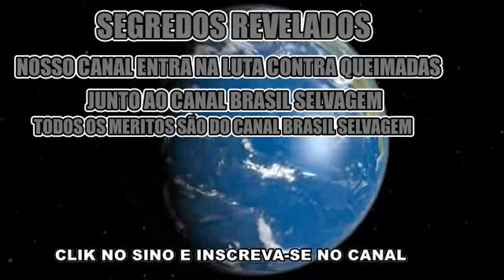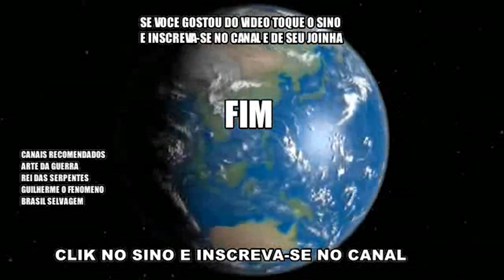DENUNCIE QUEIMADAS CRIMINOSAS A NATUREZA PEDE POR SOCORRO LIGUE 0800 610800 Tiringa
DENUNCIE QUEIMADAS AO IBAMA
Horário de atendimento: Segunda à sexta, das 07h00 às 19h00
TODOS OS MERITOS AO CANAL BRASIL SELVAGEM
LINK VIDEO ORIGINAL - AJUDE A NATUREZA VOCE TAMBEM
OU LIGUE PARA A REGIONAL DO SEU ESTADO

Secretarias Estaduais do Meio Ambiente

Tiringa
Tiringa
Tiringa
DENUNCIE QUEIMADAS CRIMINOSAS: A NATUREZA PEDE POR SOCORRO